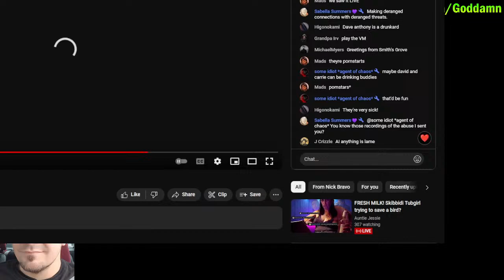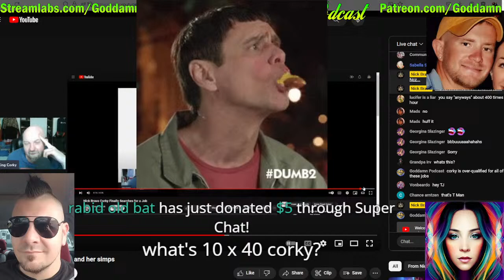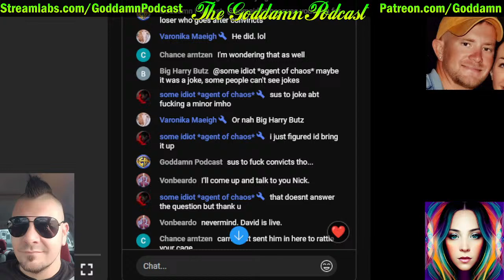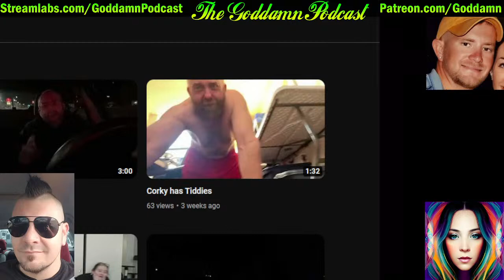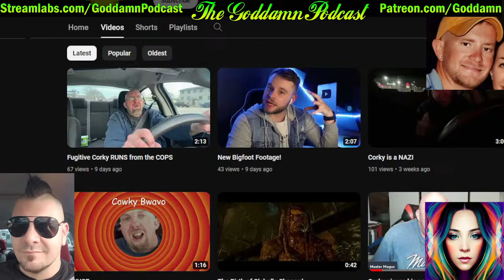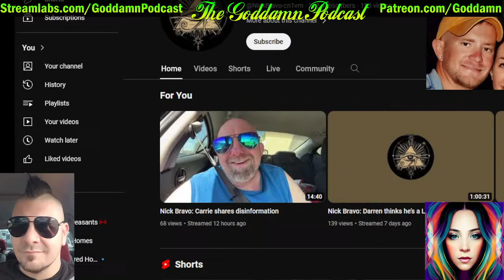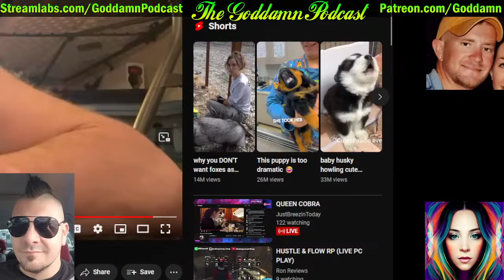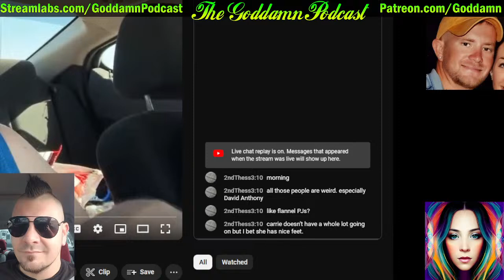Nick Bravo: Drunk And Regarded